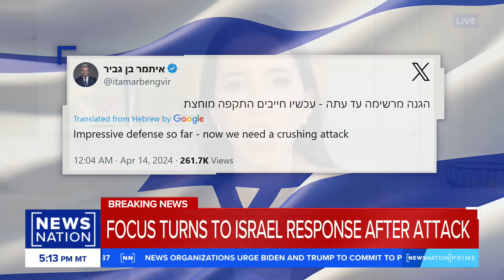'This is not going to be the new normal': Israeli spokesperson on Iran attack | NewsNation Prime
Tal Heinrich, a spokesperson for the Israeli Prime Minister Benjamin Netanyahu, joined "NewsNation Prime," to discuss Israel's potential response to the attack by Iran.